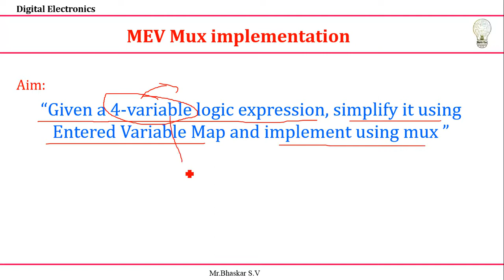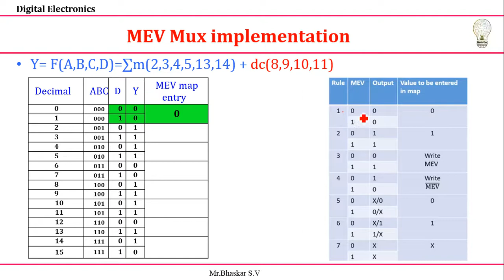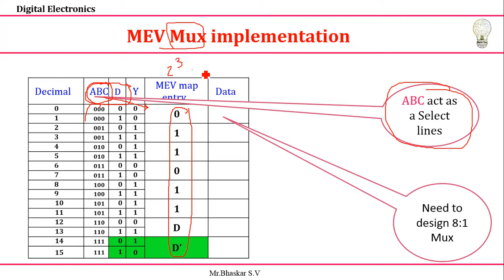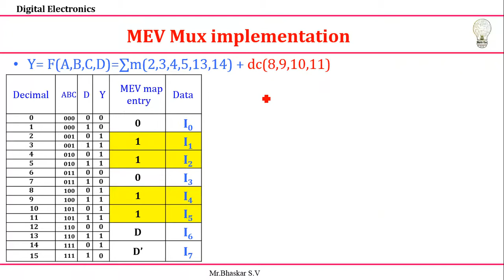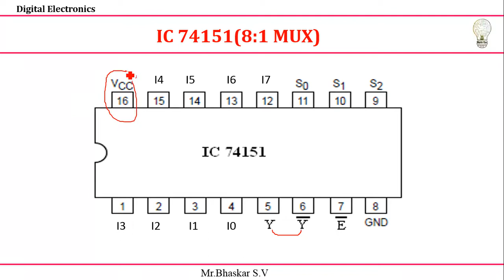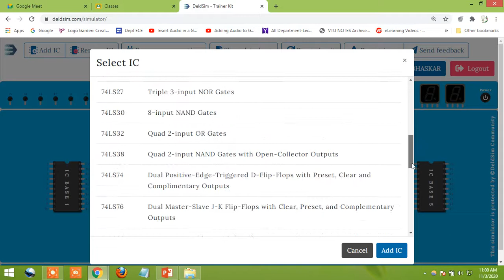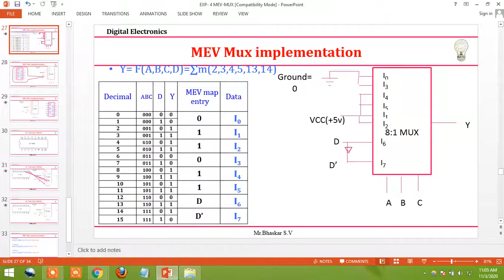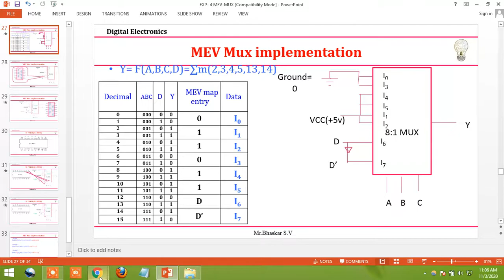04. MUX IMPLIMENTATION OF Boolean equation using MEV IC 74151